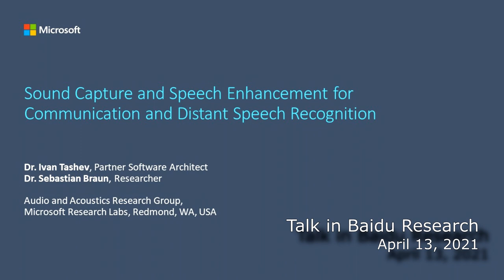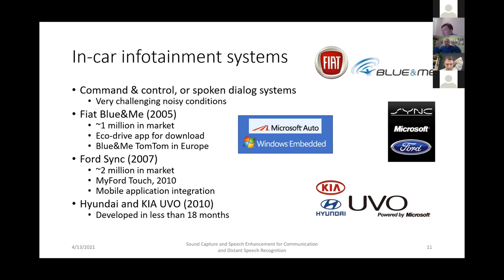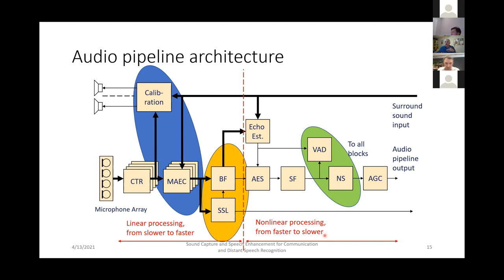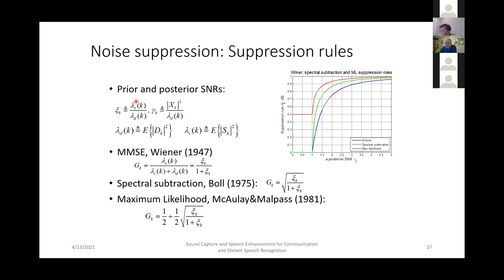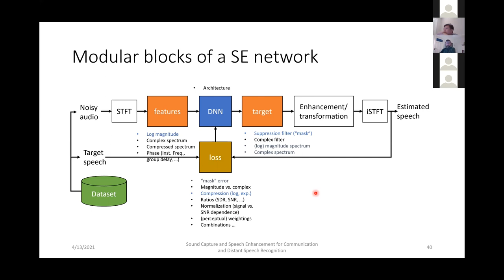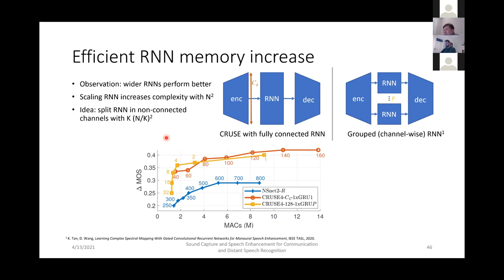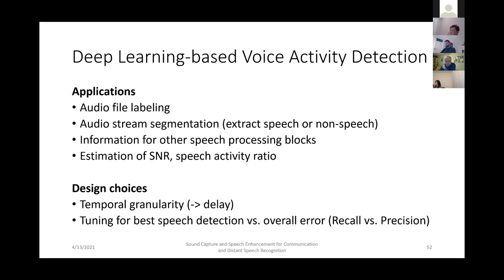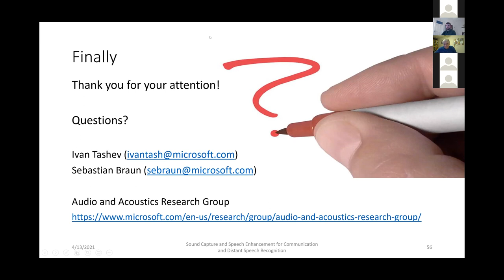Sound Capture and Speech Enhancement for Communication and Distant Speech Recognition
In this talk we will discuss the general architecture of speech enhancement pipelines for the needs of hands-free telecommunication and distant speech recognition. The talk will discuss both classical approaches using statistical signal processing and deep learning using neural networks. It will be illustrated with real-life examples from the speech enhancement audio pipelines in Kinect, HoloLens, and Teams.

PRESENTERS: Dr. Ivan J. Tashev and Dr. Sebastian Braun from Audio and Acoustics Research Group in Microsoft Research – Redmond, WA, USA.